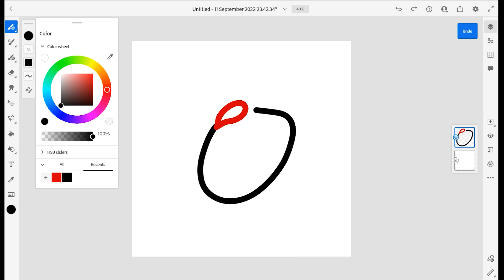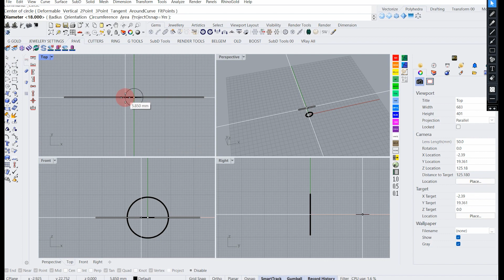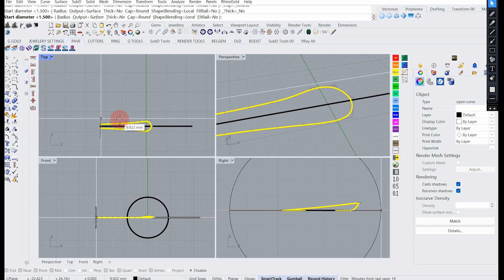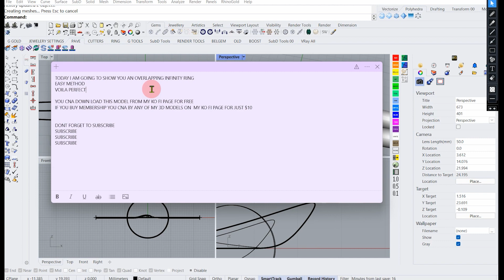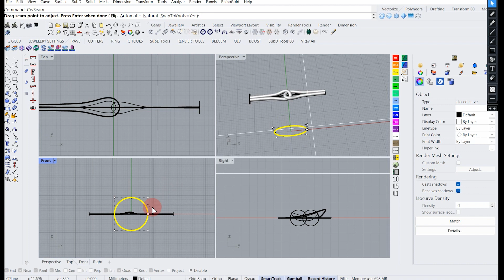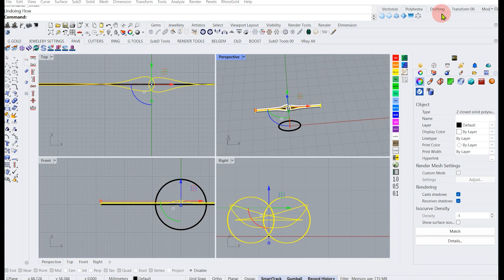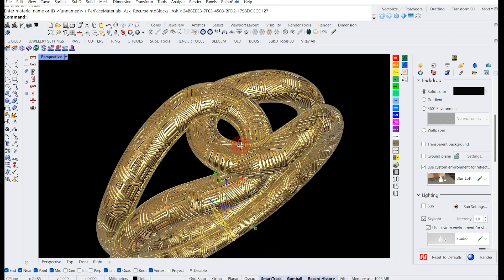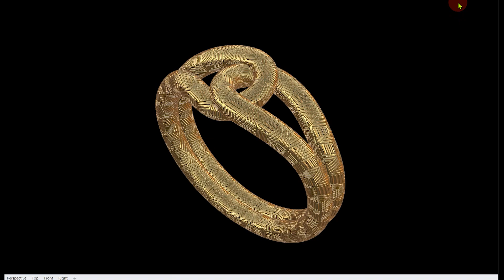INTERTWINED KNOT RIN IN RHINO 3D | RHINO TUTORIAL | 3DINGG WITH CREATIVE WORLD | EASY KNOT RING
open your adsterra through this link

CREATE YOUR WORDPRESS SITE THROUGH THIS LINK

rhino 3d, rhino 3d tutorial, rhino 3d modeling, rhino 3d jewelry design
rhino 3d, rhino 3d tutorial, rhino 3d modeling, rhino 3d jewelry design, rhino 3d modeling, rhino 3d download, rhino 3d price
3d modelling software free
3d modelling online, 3d modelling in blender
3d modelling in autocad
3d modelling for beginners, jewellery cad design, how to make jewellery cad design, jewellery cad design, jewelry cad design, jewellery cad designer job description , jewellery cad designer salary
jewellery cad design software
jewellery cad design ring
jewellery cad design course near me
jewellery cad designer salary in mumbai
rhino 7, what is rhino 7, whats new in rhino 7, how to install rhino 7 crack, rhino 7 tutorial for beginners
rhino 7 tutorial architecture
rhino 7 tutorial for mac, rhino basic commands
how to open rhino 7 in rhino 6
how to convert rhino 7 to rhino 6 , rhino 7 tutorial for beginners
rhino 7 basic tutorial
rhinoceros tutorial for beginners